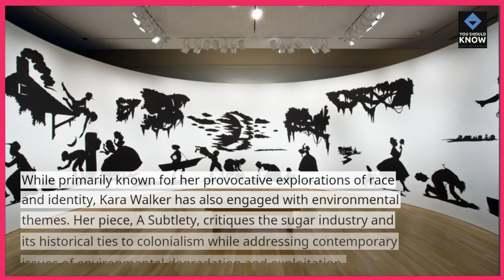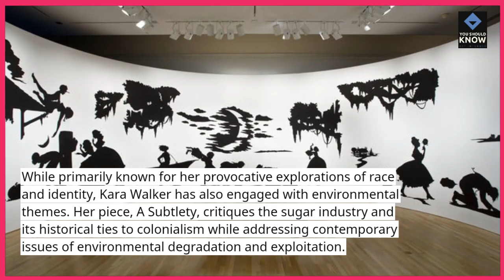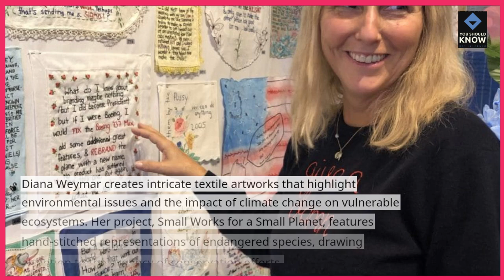Top 10 Environmental Artists Drawing Attention to Climate Change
Meet the top 10 environmental artists whose impactful works are bringing climate change issues to the forefront of public consciousness.